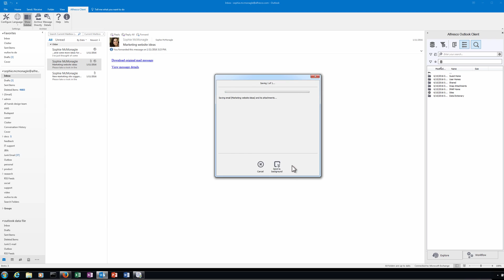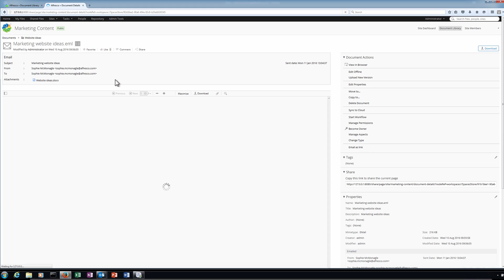Alfresco Outlook Integration 2.1: Working with Outlook email in Alfresco